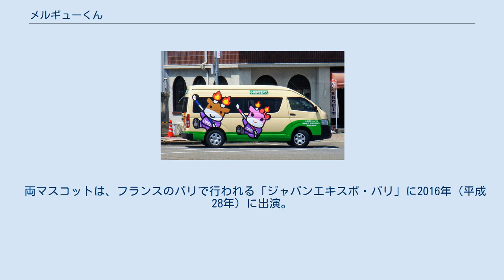メルギューくん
メルギューくんは、富山県小矢部市のPRマスコットキャラクターである。
火牛をモチーフとしており、倶利伽羅峠の戦いの際に活躍した火牛の子孫という設定である。
 1183年（寿永2年）小矢部市で起きた倶利伽羅峠の戦いの際、木曾義仲軍は牛の角に松明をくくりつけて敵中に放ったと言われる。
その牛をモチーフに源平火牛まつりの火牛の計レースが始まった1999年（平成11年）に作成された。
名前の頭の「メル」は小矢部市が国内外の代表的な洋風建築物をモデルにしたメルヘン建築物が多く建てられ「メルヘンの街おやべ」と呼ばれていることに因む。
現在では家族とともに稲葉山に住んでおり、おなかには稲葉山牧場の牛舎を見て育ったことからできたメルヘン建築の模様に「OYABE」の文字が入っている。
また、性格としては、「おちゃめで、わんぱく、人なつっこくて、食いしん坊」であり、住んでいる稲葉山以外にも宮島峡、倶利伽羅峠などで駆け回っているという。
 2002年（平成14年）にはメルギューくんの彼女としてメルモモちゃんが生まれた。
2人は仲が良く、2012年（平成24年）のバレンタインデー、ホワイトデーには「恋人の聖地」に認定されている同市のクロスランドおやべにて、プレゼントを渡しあっている。
メルモモちゃんは倶利伽羅県定公園に住み、おなかのハートはクロスランドおやべにある「ハートアイランド」からハートの模様が描かれている。
 2015年（平成27年）の第6回「ゆるキャラグランプリ」ご当地部門で、メルモモちゃんとともに、第5回の66位から大躍進の5位入賞を果たす。
県勢のゆるキャラではこれまでの最高位である。
 両マスコットは、フランスのパリで行われる「ジャパンエキスポ・パリ」に2016年（平成28年）に出演。
2017年（平成29年）も出演した。